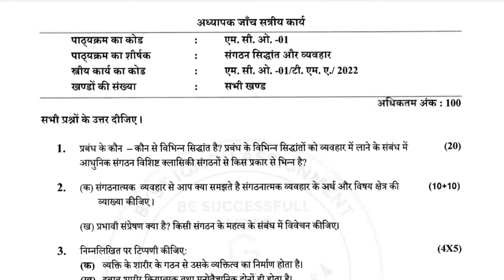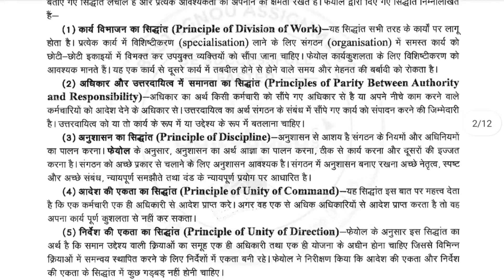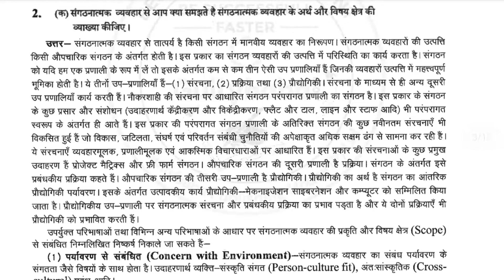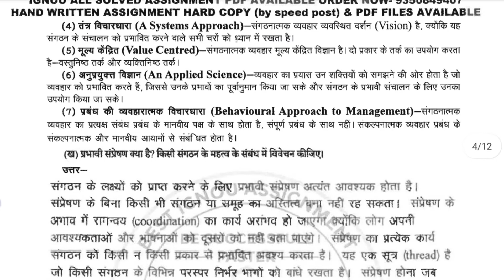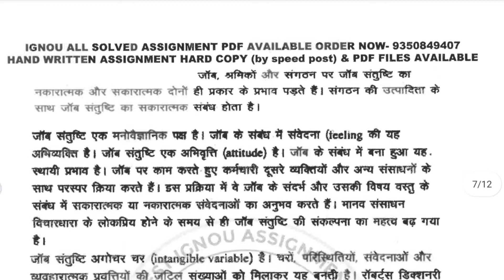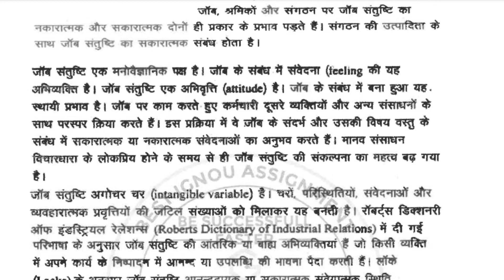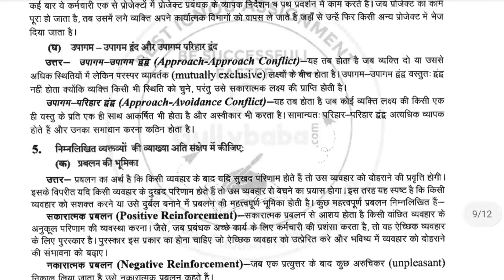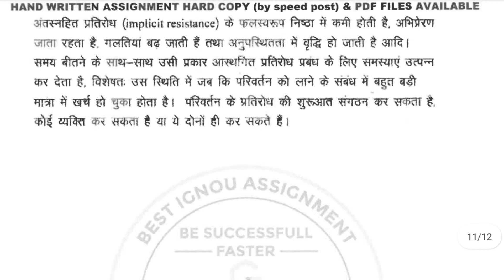MCO 01 SOLVED ASSIGNMENT 2022-23 IN HINDI I MCO 01 SOLVED ASSIGNMENT 2022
ASHISH VERMA

👉 ALL CERTIFICATE

👉 IGNOU.

MCO 01 SOLVED ASSIGNMENT 2022-23 IN HINDI